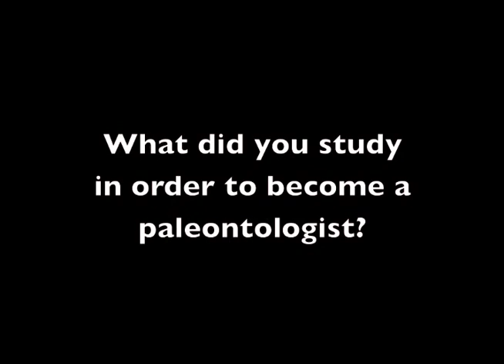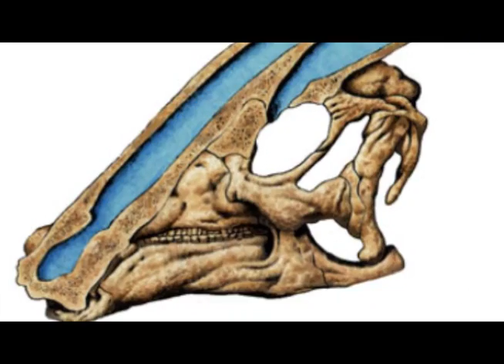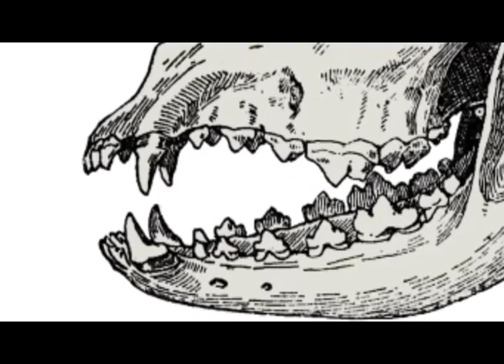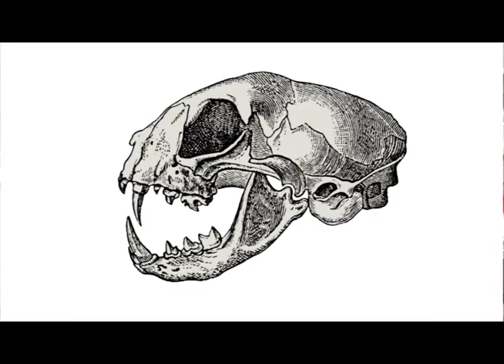Allison Deratzian: How I Became a Paleontologist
Episode 02: How I Became a Paleontologist: Allison Deratzian

The most common question children ask is "How do you become a paleontologist?" And paleontologists of a range of ages and from different countries have interesting stories to recount in 5-minute interviews.